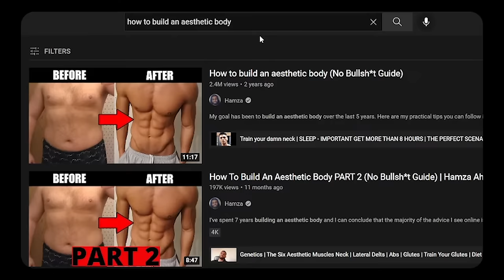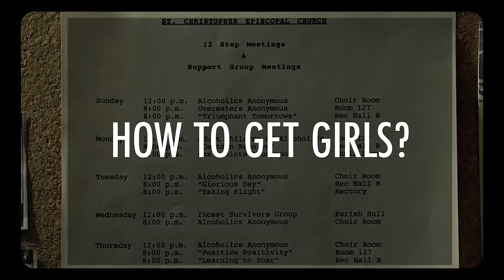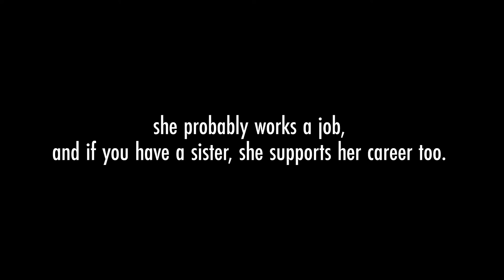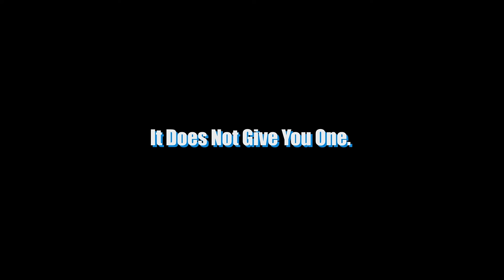How Fight Club Warned Us About Masculinity Cults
This is a video essay made from my personal perspective and experience on how the self improvement cults can make you and also destroy you.
This is not a hate video towards anyone, especially Hamza and his cult.

Timestamps:
00:00 Introduction
01:15 Nihilism
02:40 Hope In Nihilism
03:28 The Cult Life
06:18 Brainwashing
08:32 Chaos
09:56 Consequences
11:34 Full Circle

Visuals Used from films:
Fight Club (1999) & American Psycho (2000)